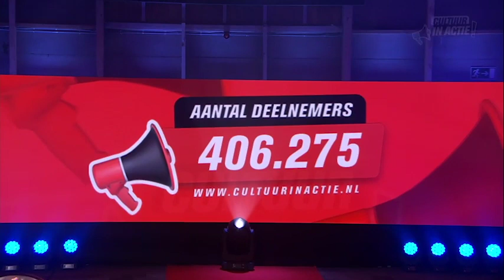Stijn Macgillavry - Cultuur in Actie!